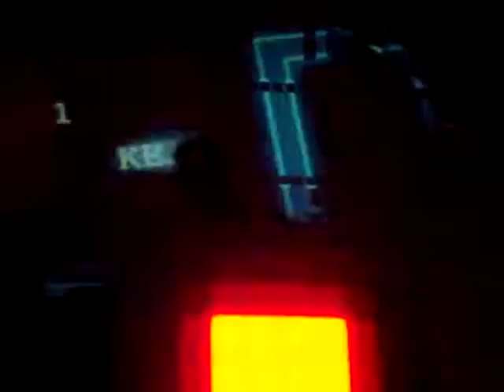markus schulz @ qbh | Way out West - The fall (Durand remix)